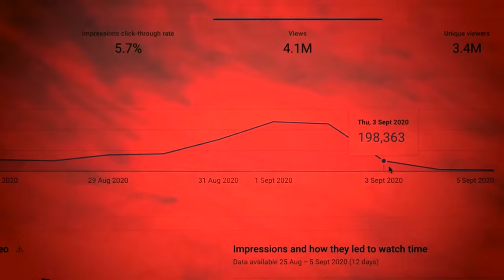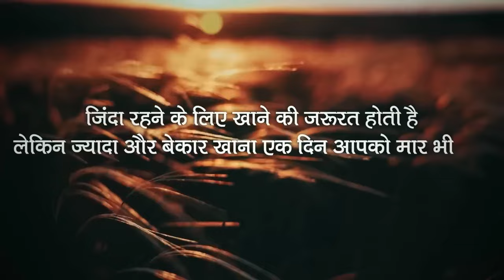काश भारत का हर व्यक्ति एक बार इस वीडियो को देख ले | Mobile Phone Addiction (no copyright)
काश भारत का हर व्यक्ति एक बार इस वीडियो को देख ले | Mobile Phone Addiction By Deepak Daiya

Irshad nadaf
Pune, Kolhapur , (Maharashtra)
Social media -
1) Instagram -